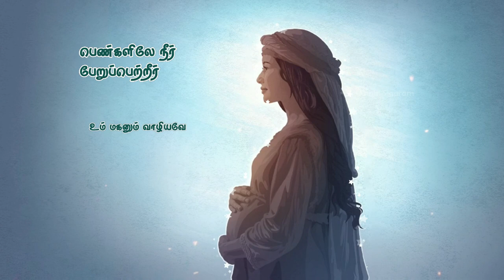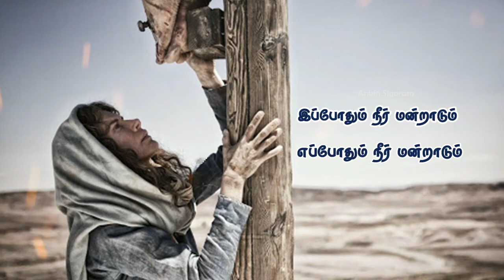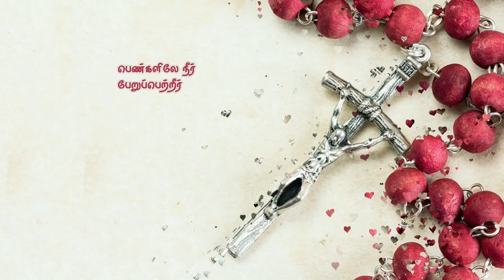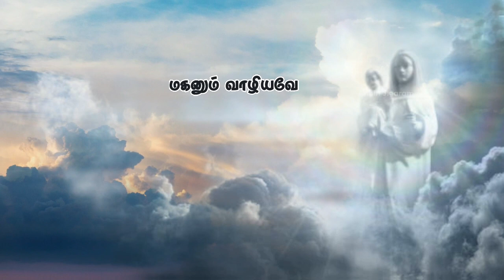Arul Nirai Mariye | அருள் நிறை மரியே | Tamil Christian Songs | Ave Maria | Anbin Sigaram | Hail Mary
Album: Pudhu Yugam
Song: Arul Nirai Mariye | அருள் நிறை மரியே
Song By: Bishop Most. Rev. Jerome Dhas Varuvel SDB
Editing: Bro. Dinesh Bob
Published by: Anbin Sigaram